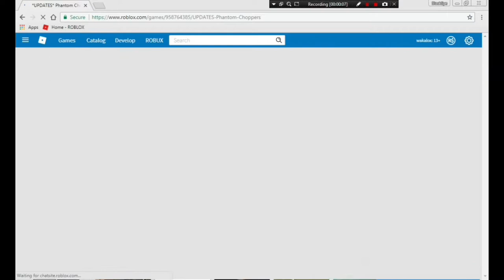ROBLOX | Lumber Tycoon 2 | NEW UPDATE | How to get Spooky Wood | BlackEye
I hope u guys like today's video.